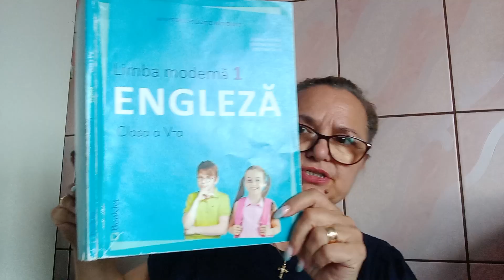ENGLEZA CLASA 5 LECTIA 26